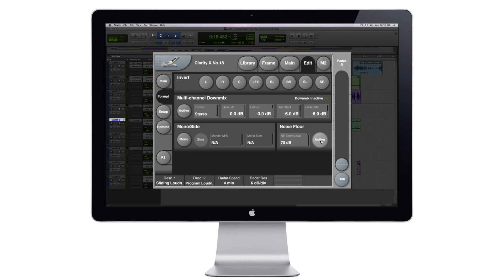Clarity X - Noise Floor Zoom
Clarity X is an ultra-flexible monitor controller, covering channel formats up to 7.1 surround. Plus it includes several advanced meters that allow you to never compromise on the clarity and intelligibility of your mix.

Simply secure the best foundation for your crucial mix decisions, including monitor calibration, center channel balance, downmix and loudness compatibility, etc.

Clarity X helps you with all of this.
And still, we have merely scratched the surface of the best and most advanced Multi-Format Monitoring System ever created...